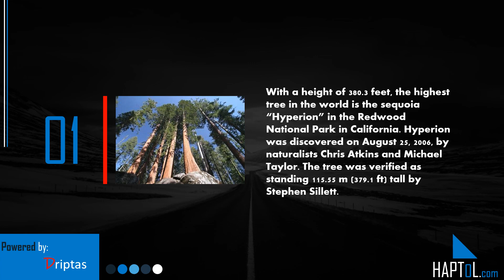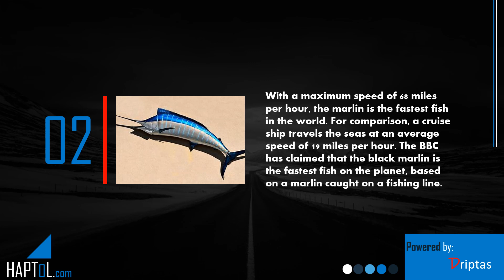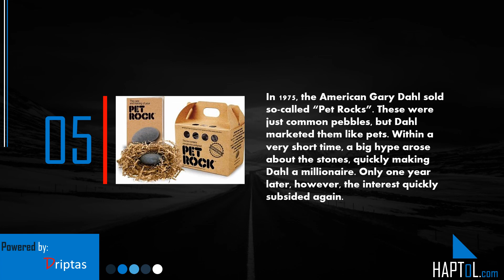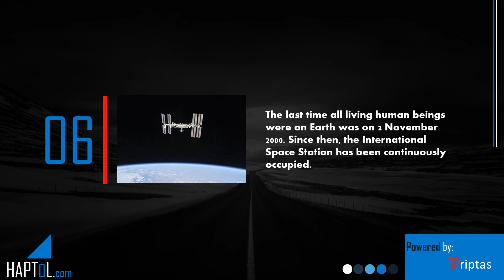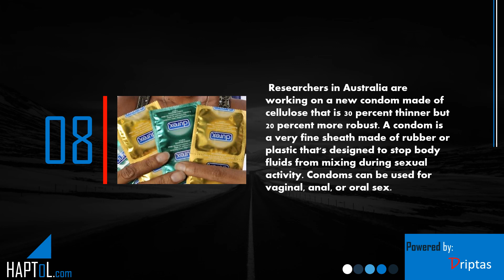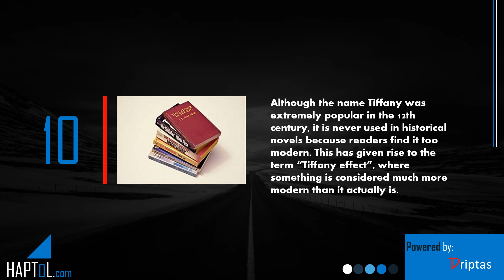Facts | Actual Facts | Psychology Facts | Part 46